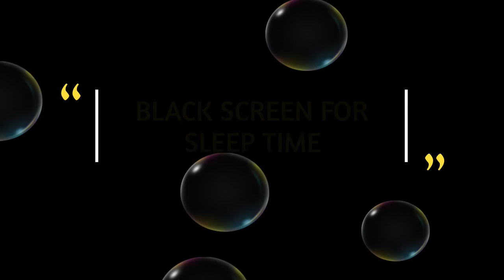Immerse Yourself in Total Tranquility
Immerse yourself in a meditative experience as you are “bathed” in sound waves. These waves are produced by various sources, including healing instruments such as gongs, singing bowls, percussion, chimes, rattles, tuning forks, and even the human voice itself.
Relax as we attempt to immerse you in sound, improve your well-being, and reduce stress, anxiety, depression, and pain. Meditative Music Therapy
Let this reach who its supposed to with love🙏🏽😇✨